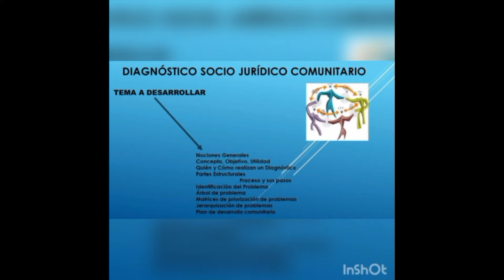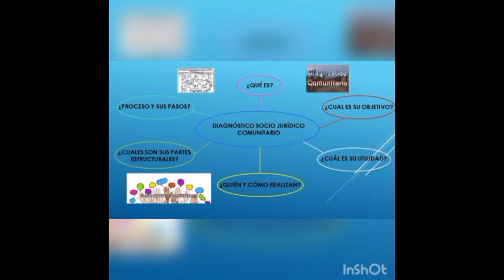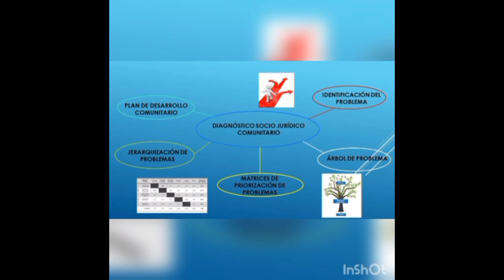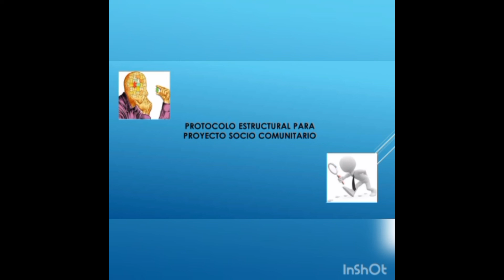Proyecto Socio Comunitario_Grupo 4_02JUL2021